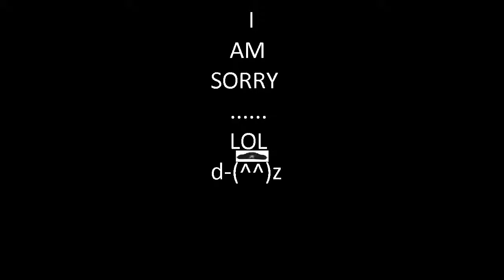Remove Royal Navy - Sea Of Thieves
I am going to hell.
Credits:
3 Random...serbians?
The SOT community!
Uh. the guys who added an accordian to the game!